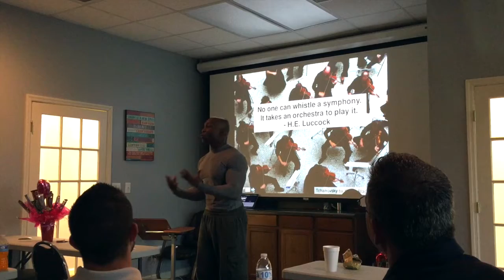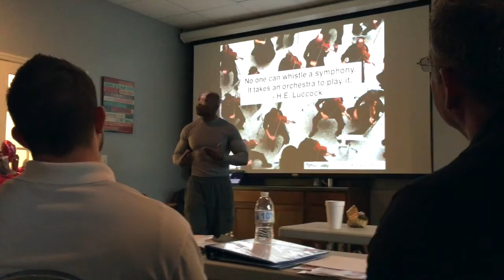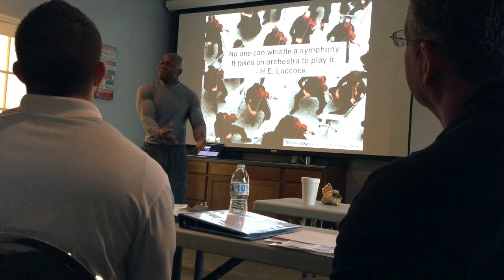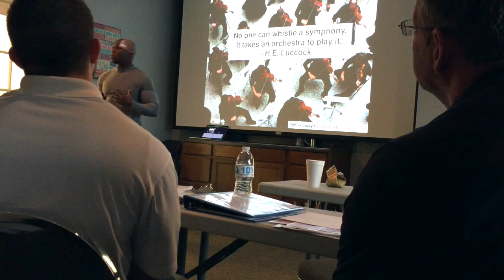Reggie Jackson – Hope Dealers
Reggie Jackson speaks to Absolute Nutrition's crew about their true jobs.